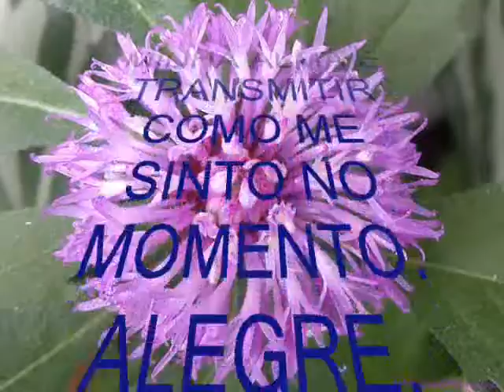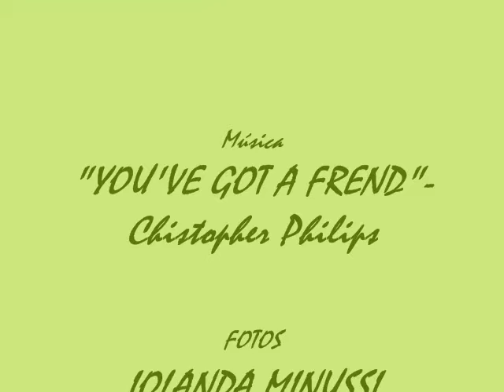Sociedade das Flores - Iolanda Minussi - Neimar Terres 3